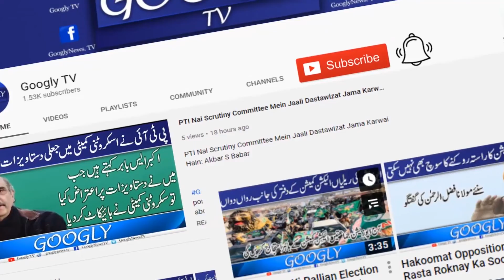Lahore High Court Mein Aamad Per Imran Khan Kai Khilaf "Go Niazi Go" Kai Naray | Googly TV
Lahore High Court Mein Aamad Per Imran Khan Kai Khilaf "Go Niazi Go" Kai Naray